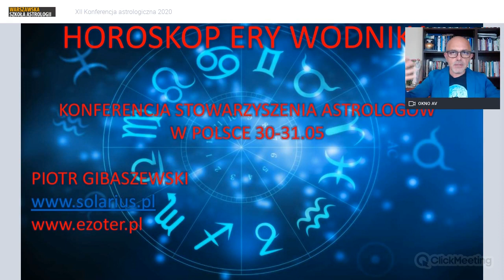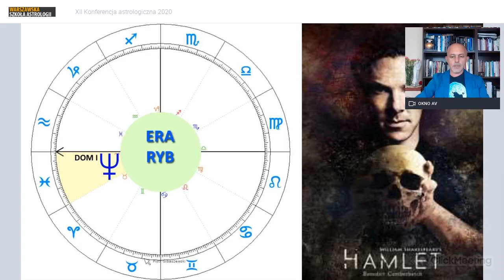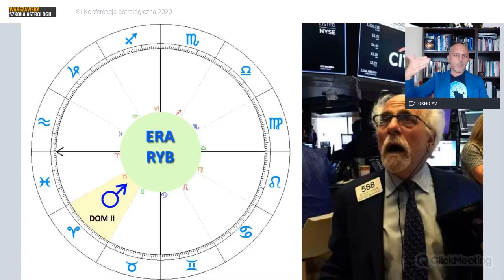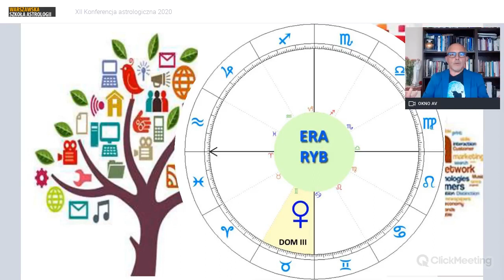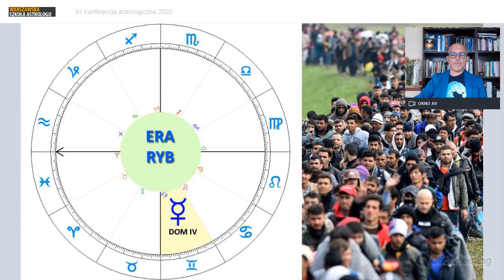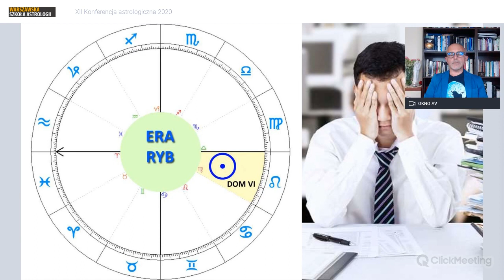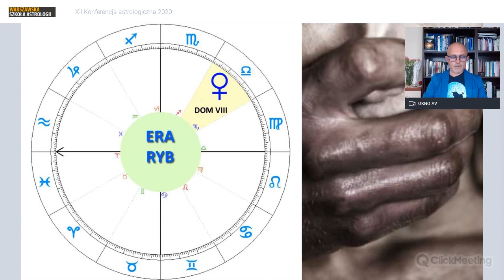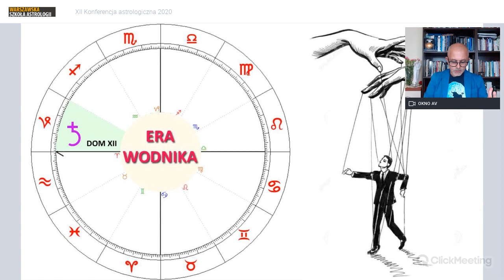Horoskop Ery Wodnika - Piotr Gibaszewski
wykład z 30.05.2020, XII Konferencja Astrologiczna 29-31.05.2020, online, Stowarzyszenie Astrologów w Polsce,
Przedmiotem wykładu jest analiza symbolicznego horoskopu Ery Wodnika. Jak będzie wyglądał świat Nowej Ery, jego struktura, organizacja, systemy, procesy społeczne, polityczne i ekonomiczne?

Piotr Gibaszewski astrologią i tarotem zajmuje się od roku 1990. Ukończył łódzkie Studium Psychotroniki Chiron. Jest absolwentem wydziału filozoficznego Uniwersytetu Jagiellońskiego – kierunek religioznawstwo. Kierunkiem jego badań naukowych jest współczesna apokaliptyka, jej przejawianie się w kulturze, mediach i religii. Prowadzi w Warszawie „Poradnię Ezoteryczną Solarius”. Wykładowca, doradca, astrocoach. Autor felietonów w tygodniku „Gwiazdy mówią”. Autor corocznej prognozy dla Polski i świata. Strony internetowe oraz